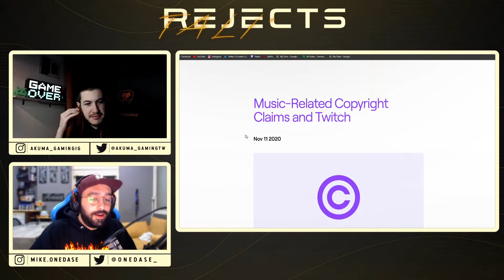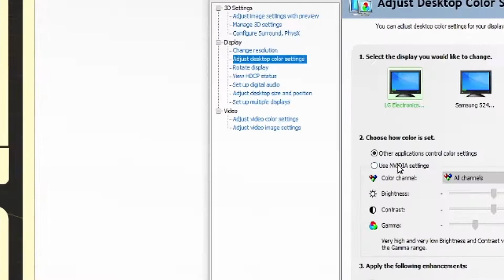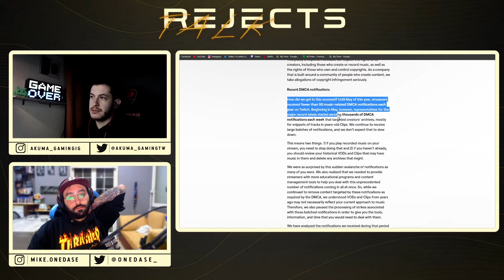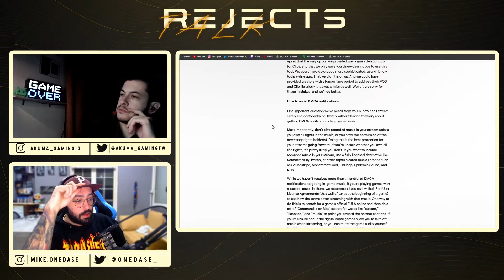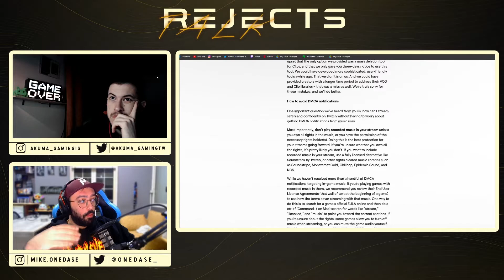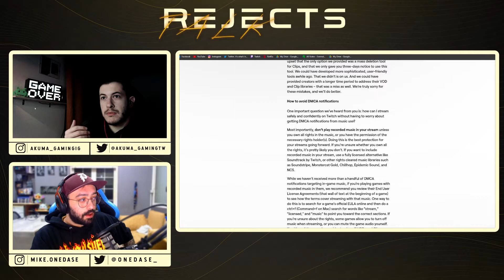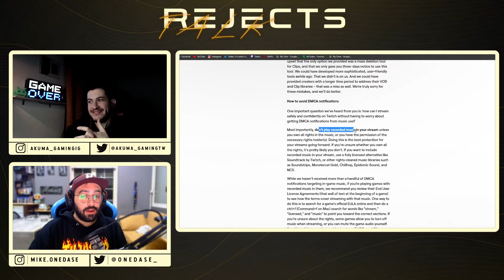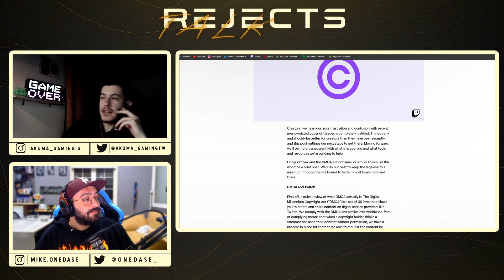Let's talk about DMCA Claims on streaming platforms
DMCA & Copyrights discussion from RJX TALK Podcast.
Live Every Friday on Twitch, 10pm (GMT+2)